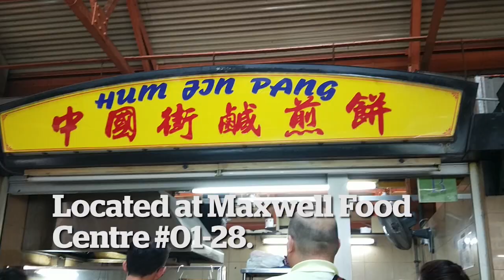DIY hum chim peng stall at Maxwell Food Centre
Hum Jin Pang, a fry-it-yourself hum chim peng (crispy fried dough) stall is unique to Maxwell Food Centre. As the stall owner prepares the dough and filling of the hum chim pengs, customers would fry them on their own upon each order.

(Video: Faith Wong/TODAY)